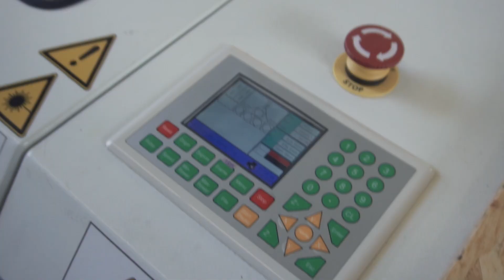BRM Laser Machine Review - Manufacturing playgrounds and play areas for kids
Ballen Enzo designs and manufactures indoor playgrounds and play areas and attractions for children. All objects they sell are made with a BRM Laser Machine. Check our client review where Wim tells you how they use the machine.